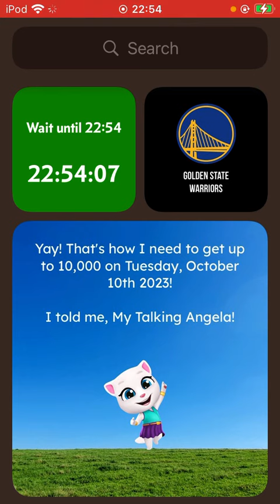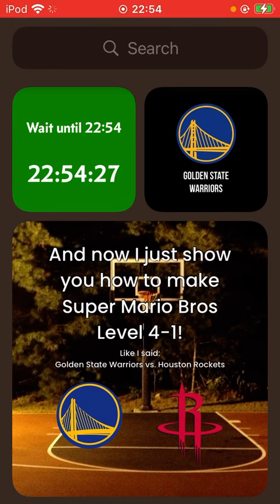We get to 10,000 on Tue 10 10 2023, but I told me Talking Angela (🏀 Warriors vs. Rockets)